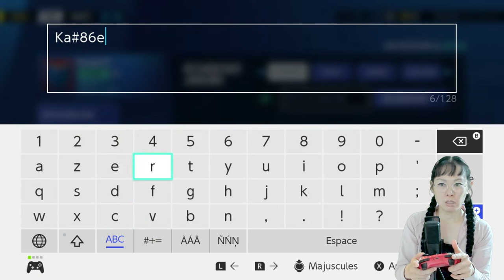Débloquer Événements à durée limitée Chapitre 3 🚙 Disney Speedstorm 🚗 Nintendo Switch Let's play 3